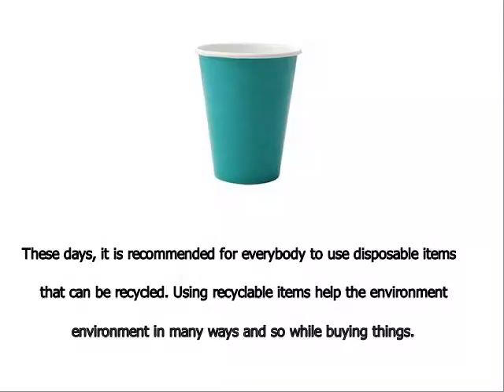Disposable Paper Cups